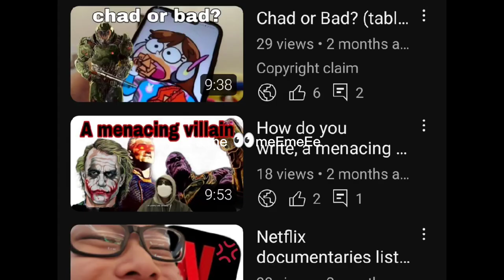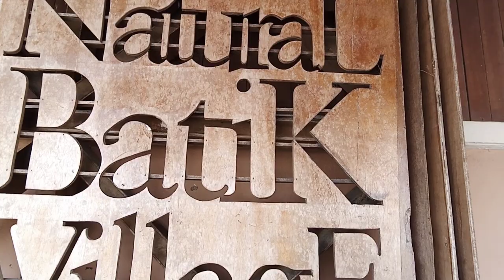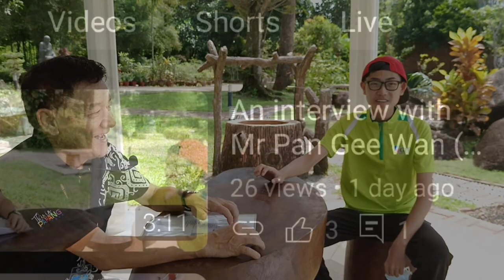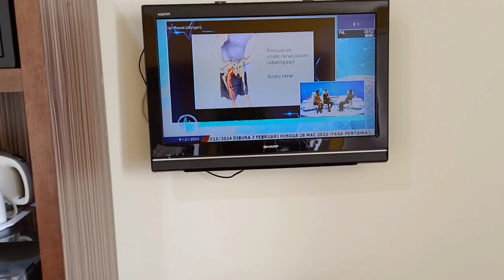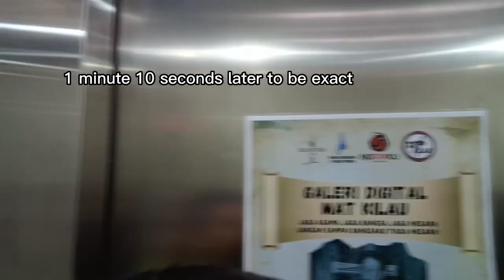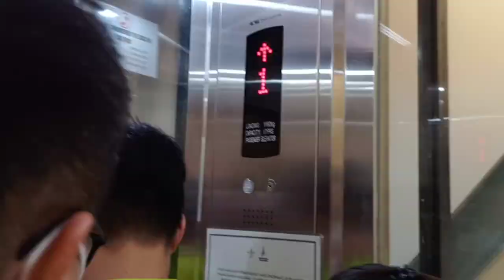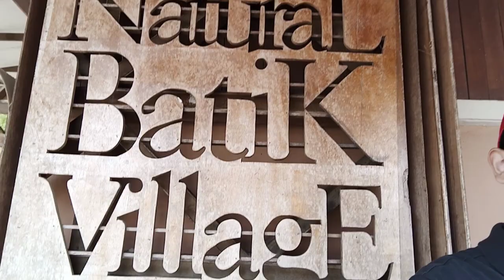2 days out in Kuantan, Malaysia (Vlog commentary)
Probably one of my favorite videos to make, shoutout to everyone in this video. Traveling is fun, if you consider traveling in Malaysia. Kuantan is the go to place.

Chapters
0:00 Intro
0:21 getting up
1:18 Explanation
2:37 leaving KL
3:09 Kuantan
3:25 1000 Buddha temple
4:43 Hotel break
5:18 Heritage walk
6:05 Kuantan Tower 188
7:51 sleep sleep
8:14 wakey wakey
8:39 Fishing village
9:48 Black Beach
11:37 Natural Batik Village
14:17 lunch
14:32 Teluk Cempedak
15:37 End